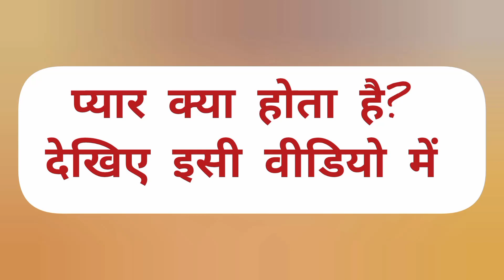pyar kya hota hai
प्यार या प्रेम एक एहसास है, जो दिमाग से नहीं दिल से होता है

Hindi video

love kya hai

kya kese hota hai

pyar lafzon

love story

लो story jove hai na keti plaza me kidhu hatu ka kaam hai kya che ki baat kar rahe hai to kya kar sakte ho na pade ho na ki vajah ko bhi ho jayega kya ni hota to call you 👍 ko che a id block me sms 😾 to nai hai 😤 se bhi nahi 😔😁 ki vajah ko bol do na keti na plz call 🤙 hai na pade ho 2